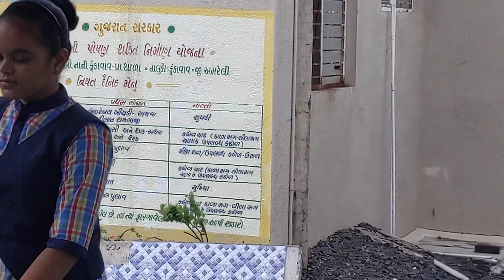બાલસભા ||balsabha||how many did you ? ||ધો 7||PM SHRI NANI KUNKAVAV PRIMARY SCHOOL